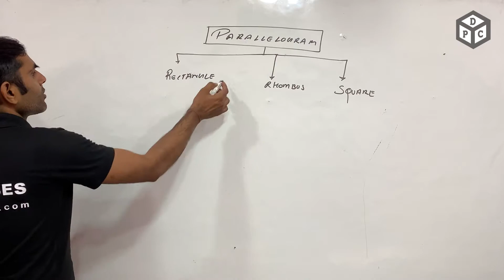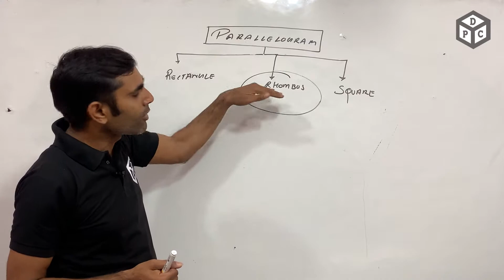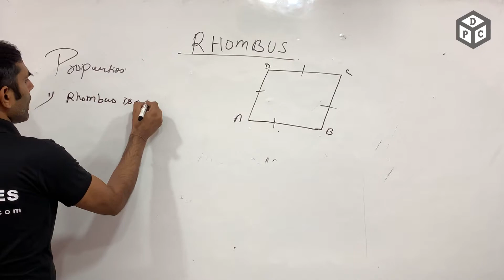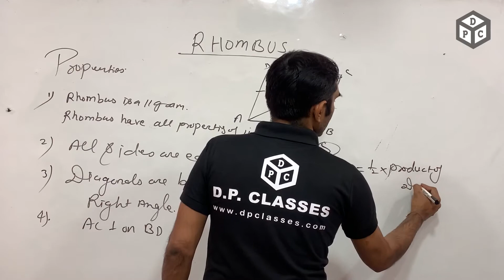Rhombus - Basic concept class 6 to 10 | Geometry | All Competitive Exams | cbse/ncert